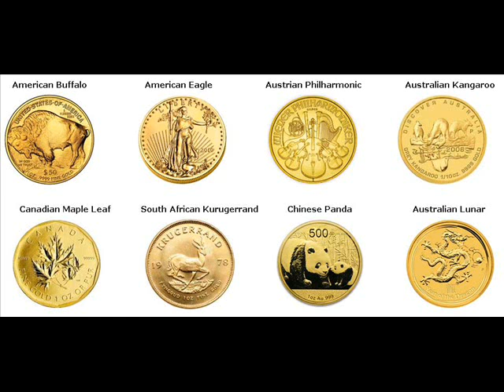Rare Gold Coins For Sale Westwood Henry Iowa